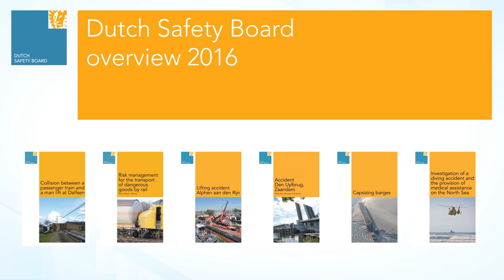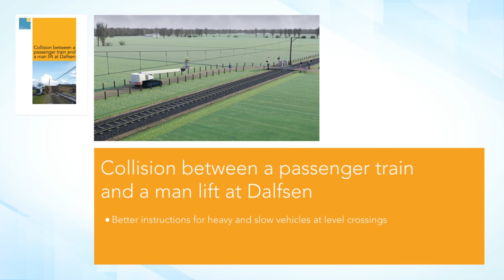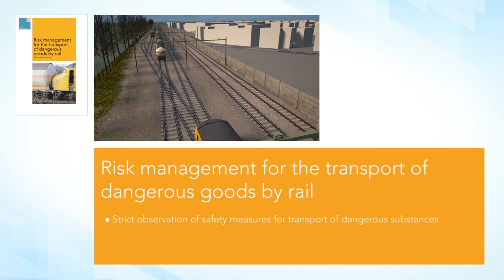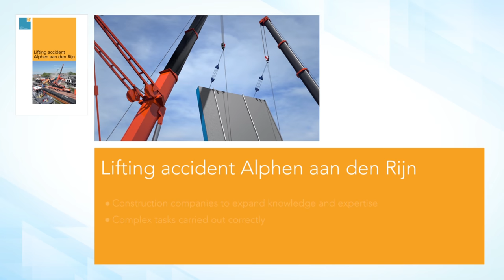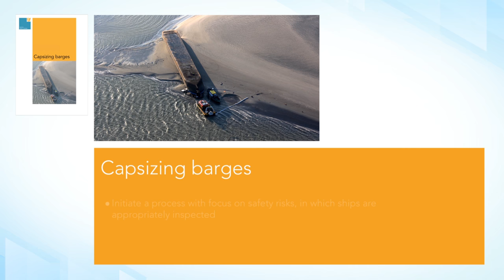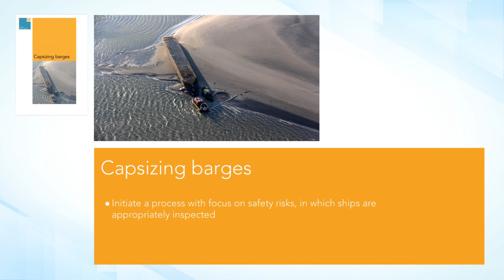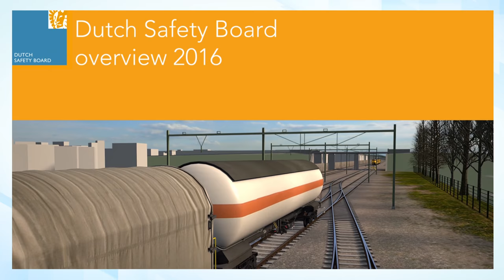Dutch Safety Board - Overview 2016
The Dutch Safety Board publishes its annual report each year in the month of May. Ahead of this report, the Board created a short video about the past year. In 2016 there where six exentive reports, such as the collision between a passenger train and a man lift at Dalfsen, lifting accident Alphen aan den Rijn and the risk of capsizing barges.